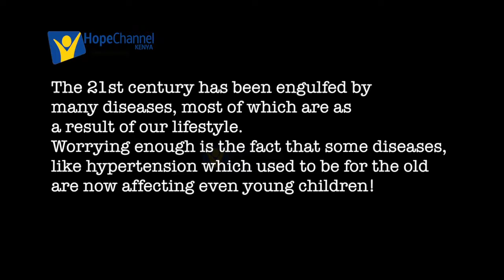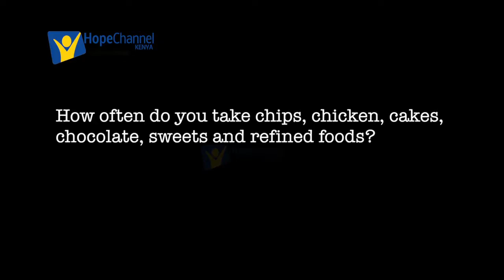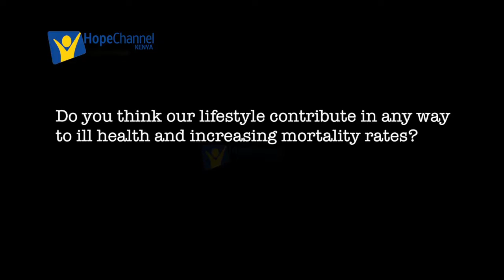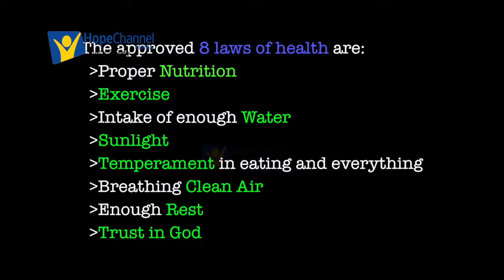Issue at Hand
In the 21 century people have been engulfed in many diseases , most of which are as a result of our lifestyle. Worrying enough is the facts that some diseases like hypertension which used to be of the old are now affecting even young children. We were able to share with some of our viewers and this is what they had to say.